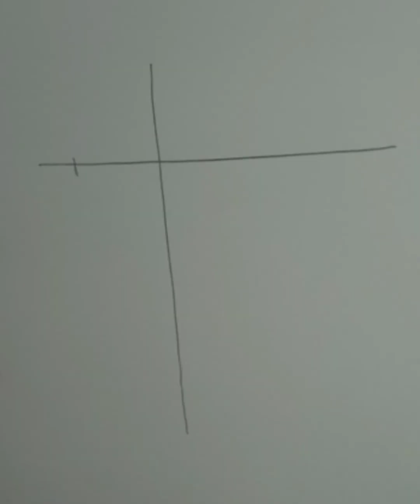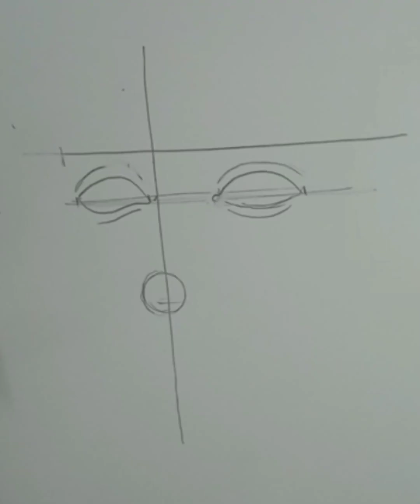Dry pastel painting portrait for beginners